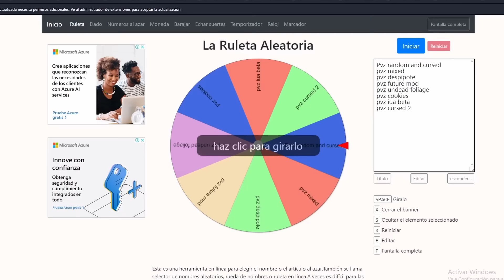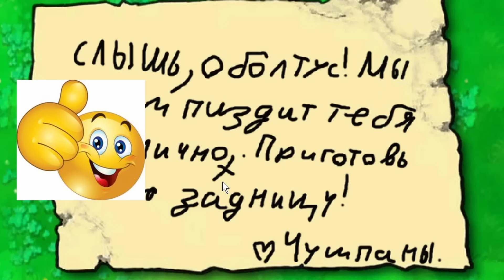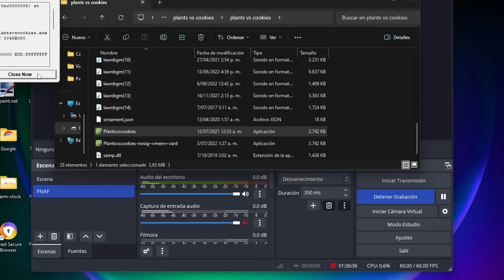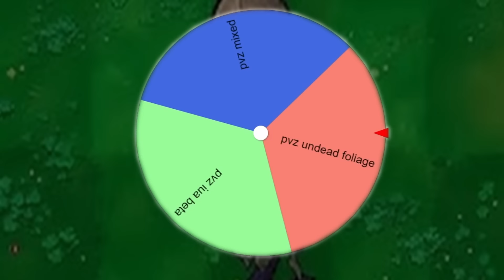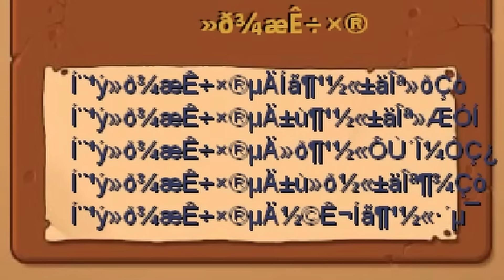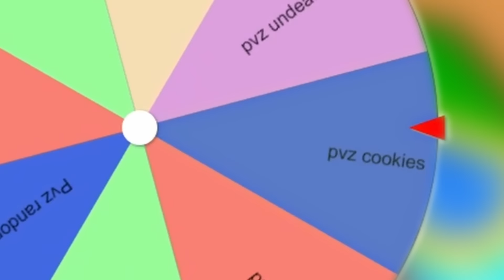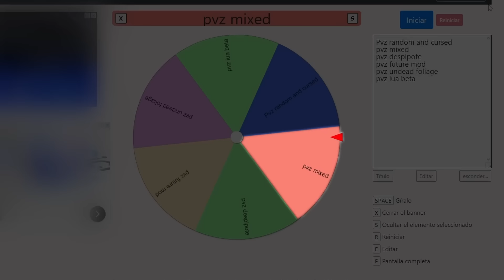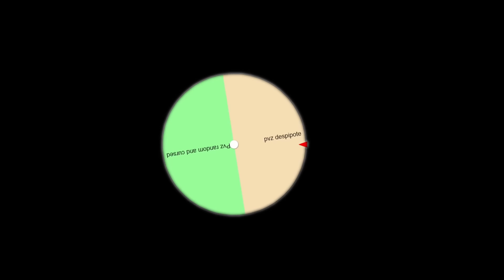Pvz, pero cada 30 minutos cambiamos de mod 💀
Aclaro que este video no fue hecho con la finalidad de burlarse de los mods presentados en el video, es todo humor y no se debe tomarse todo enserio, sin nada mas espero disfruten del video :).

Contadores de naaah: 🗿?.